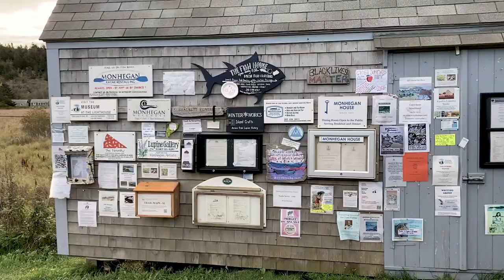Monhegan, Maine // September 2021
Monhegan, Maine
September 2021

Video by:
Britt & Rico Fabello